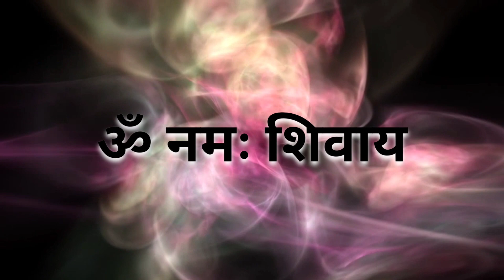श्रावण मास में ऐसे पाए चमत्कारी श्रेष्ठ लाभ 🙏🏻| श्रावण मास के महत्व | Shravan Mass ke mehatv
Use the tip from the video & ease your life, TODAY.🎈

1.This video has no negative impact on the original works(It would actually be positive for them).
2.This video is also for teaching purposes.
3.It is not transformative in nature.
4.I only used bits and pieces of video to get the point across where necessary.

FactAZD shorts
interesting facts
facts
fact
random facts
amazing facts
facts shorts
10 amazing facts about earth